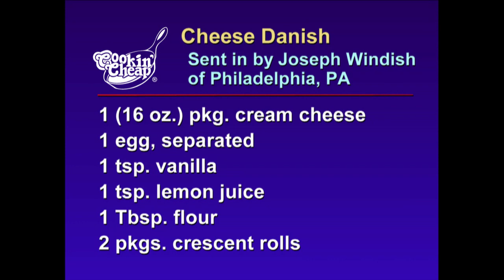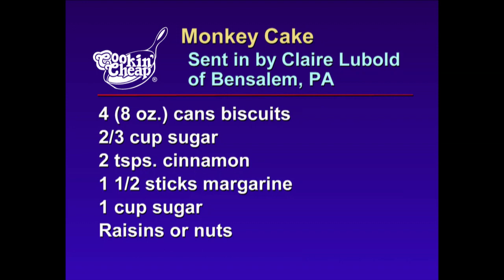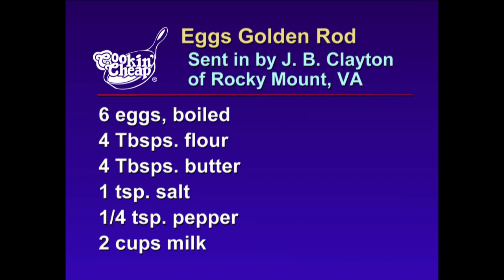Cookin' Cheap - 1604 - Breakfast